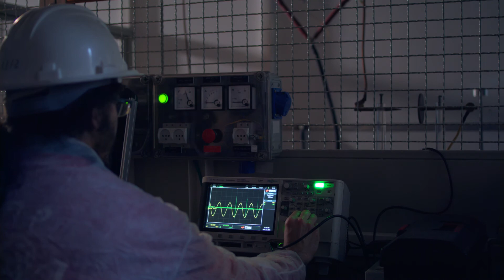לימודי תואר שני בהנדסת חשמל ואלקטרוניקה באוניברסיטת אריאל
5 דברים שלא ידעת על תואר שני בהנדסת חשמל ואלקטרוניקה באוניברסיטת אריאל
לפרטים נוספים